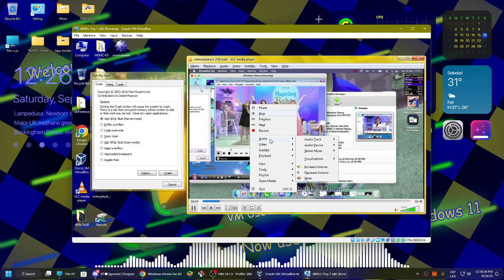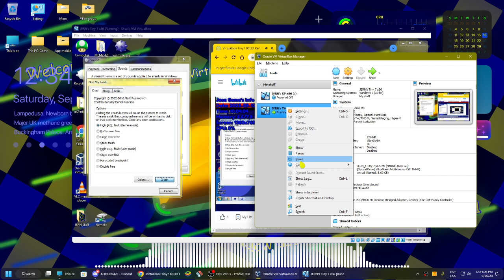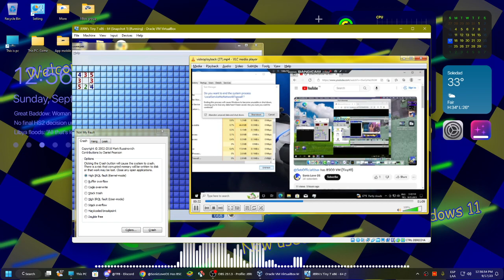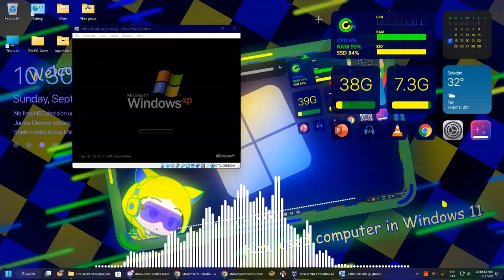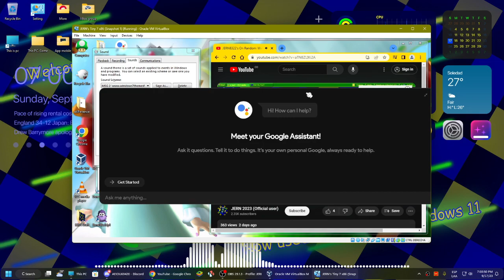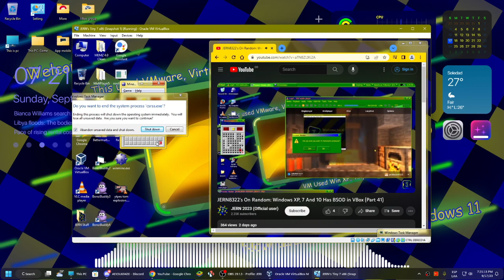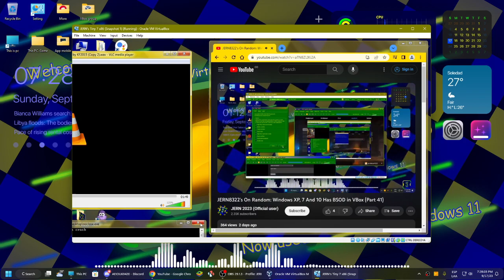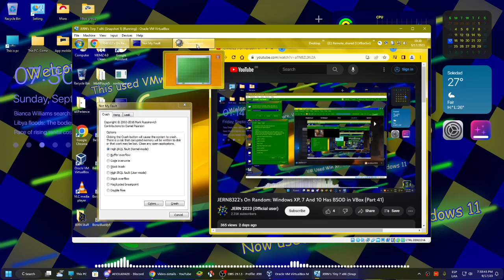JERN8322's On Random: Windows XP, 7 And 10 Has BSOD in VBox (Part 42)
👋 +-+ Welcome ! +-+ 👋

🗒️ +-+ The Note +-+ 🗒️
Also. This request BSOD has open

+-+ ⚠️ Warning ! ⚠️ +-+

✅ +-+ Read rules +-+ ✅
Please check for the read rules.

🕓 +-+ Times +-+ 🕥
Warning: 0:00
Starting: 0:10